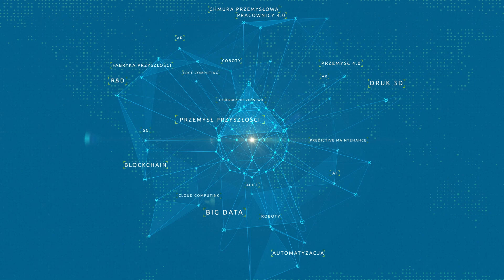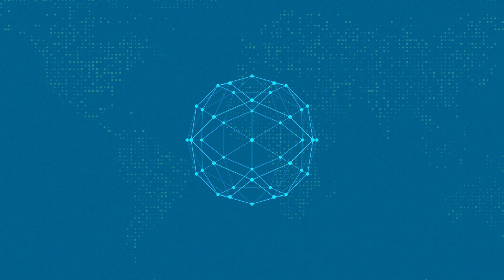Zapowiedź wywiadu: Praktyczne zastosowanie foresightu technologicznego | część 2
25  maja 2023 premiera wywiadu dotyczącego raportu "Praktyczne zastosowanie foresightu technologicznego do rozwiązywania problemów przedsiębiorstw".

Metoda foresigtu była głównie wykorzystywana w Polsce do identyfikacji trendów, tworzenia scenariuszy rozwoju na poziomie krajowym i regionalnym. Obecnie chcielibyśmy spopularyzować ją jako jedno
z narzędzi zarządzania strategicznego na poziomie przedsiębiorstwa. Na potrzeby raportu zostały zidentyfikowane procesy biznesowe, do których może mieć zastosowanie foresight technologiczny, został wskazany krok po kroku przebieg procesu badawczego oraz zostały przybliżone główne jego metody do wykorzystania na poziomie przedsiębiorstwa.

Więcej w zapowiedzi dr Piotra Kryjoma, który kieruje zespołem Think tank w Fundacji Platforma Przemysłu Przyszłości.